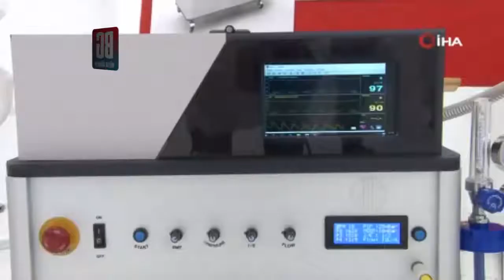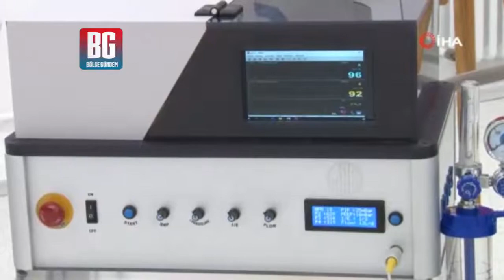MSB açıkladı! ''Yerli solunum cihazı "Sahra" Mayıs’ta seri üretimde''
Milli Savunma Bakanlığı, Kovid-19'dan korunmada önem arz eden maske üretiminde haftada 10 milyon adet üretim sayısına ulaştı. Bakanlık ayrıca Sahra adı verilen yerli solunum cihazı için seri üretime geçmeyi planlıyor.